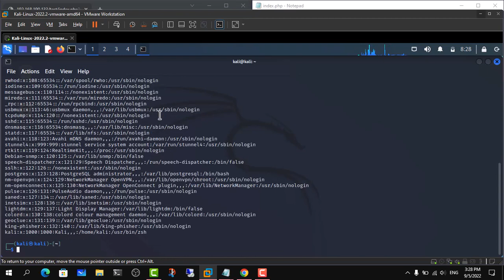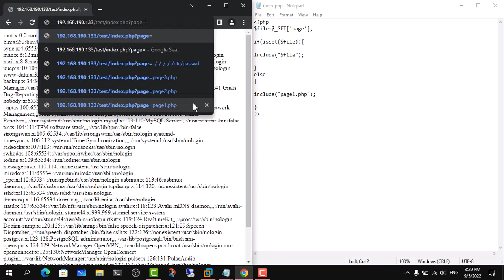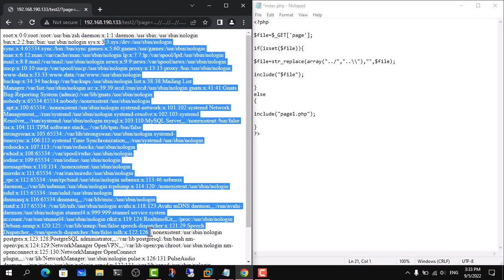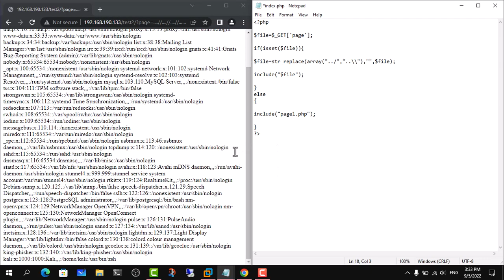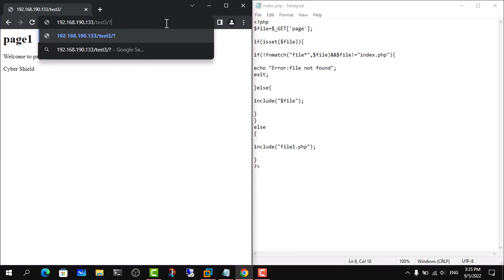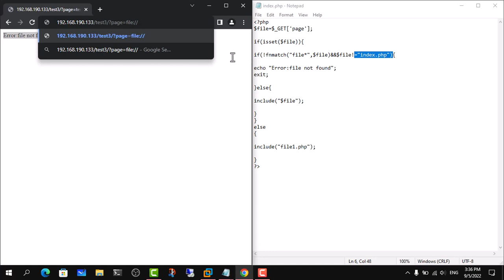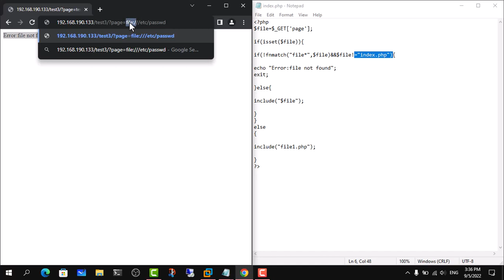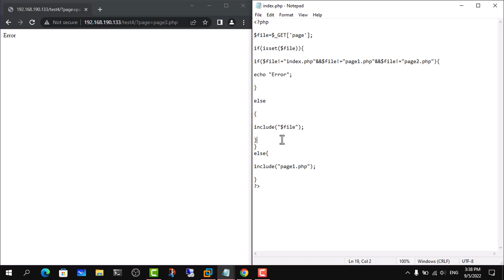Local File Inclusion (LFI) [kurdish]